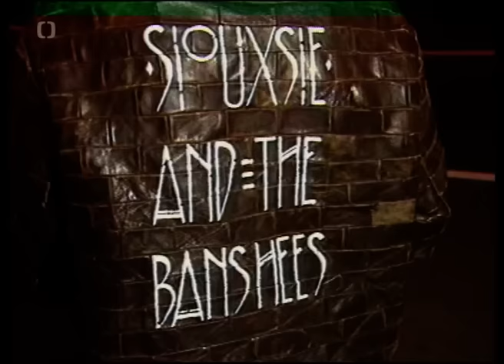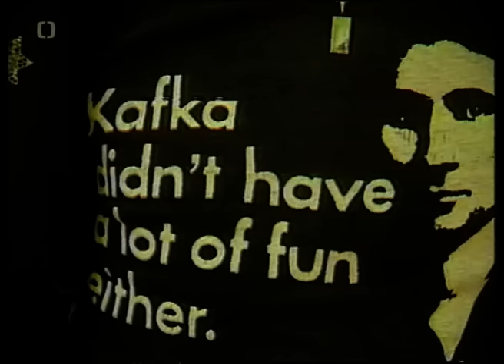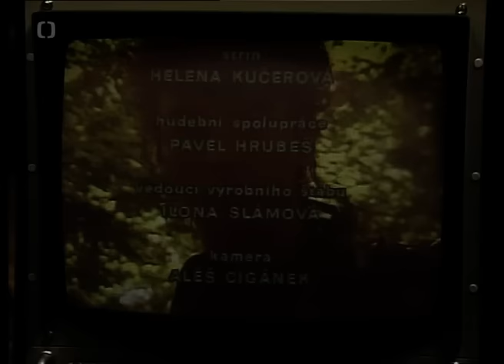Mládež s otazníkem (1988)